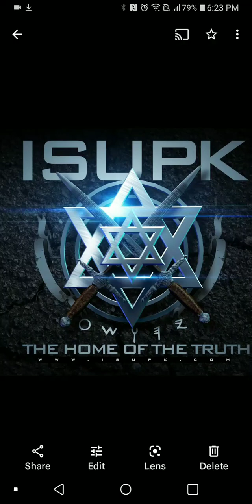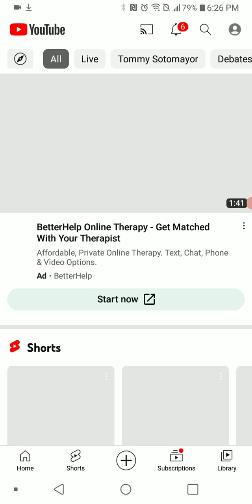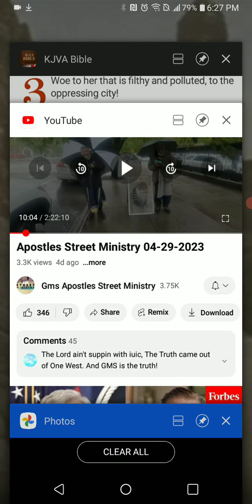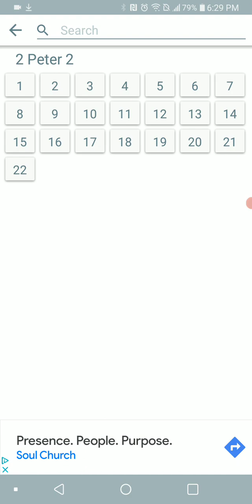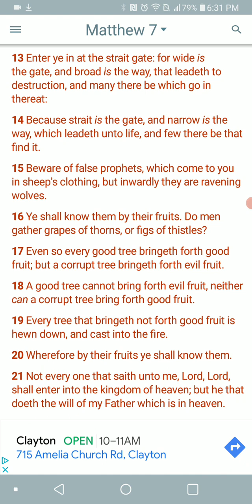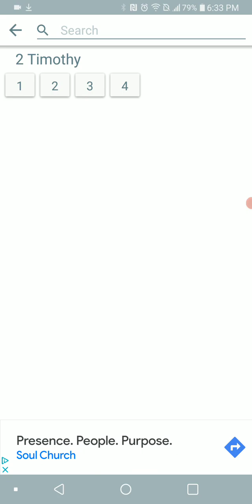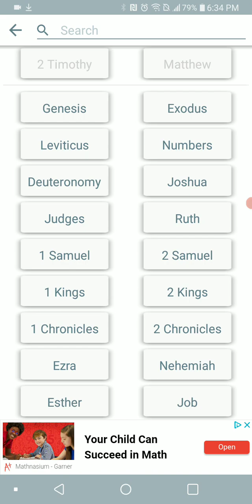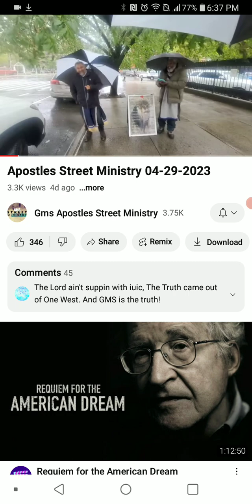He Heard GMS & Chose ISUPK A Conversation I Had...